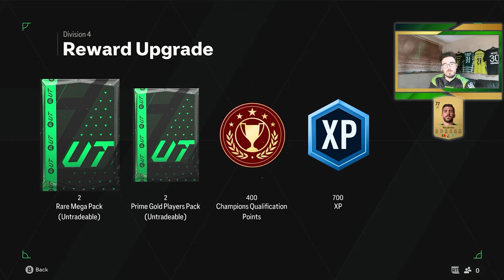PACKING A 89 + RATED HERO AND COMPLETING AN EVO + RIVALS REWARDS! Paulinho's Road To Glory #50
Welcome to my new series on EAFC 24 Ultimate Team, we have to build the best ultimate team around my favourite player, Paulinho!

No Points, No Money spent, the only other rule is that Paulinho must feature in every game!

from Uppbeat (free for Creators!)